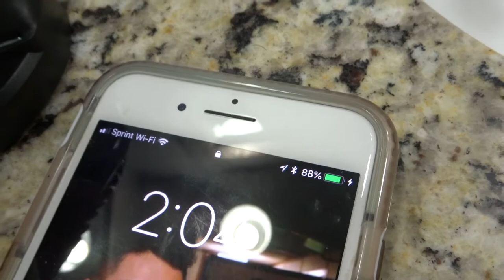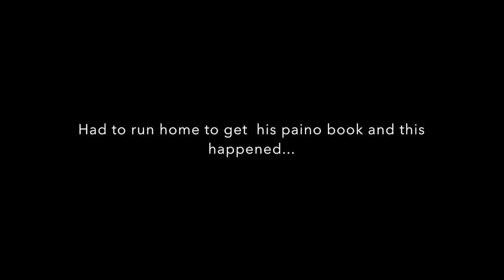Day In the Life VLOG! | Summer Nights! | New Fun Toys!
Come along on this Summer day with my child and I. We had so much just being together. Love making these memories with him. Love the summer life! Check out the amazing offer below!!

Popular Upload:
$800 Grocery Haul